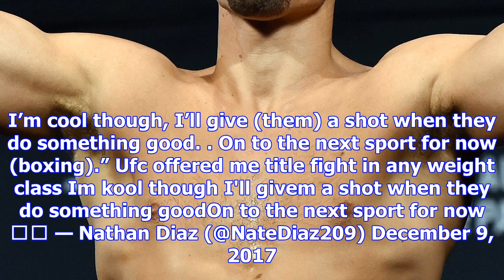Nate diaz: ‘ufc offered me a title fight in any weight class’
Image Credit: Getty Images Nate Diaz claims he was offered and turned down a title fight in any weig...